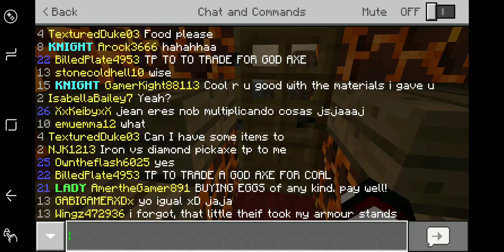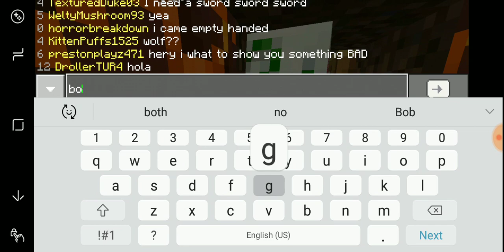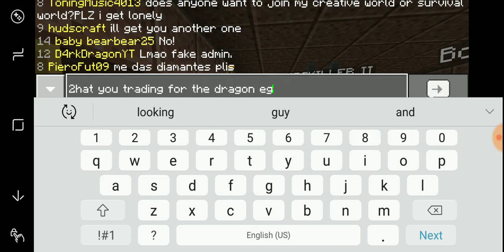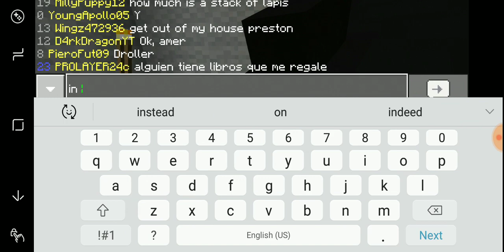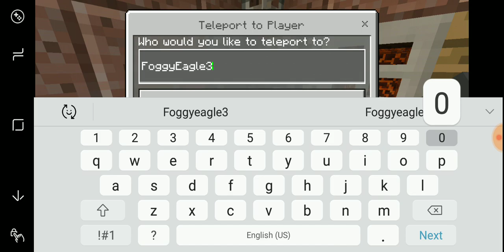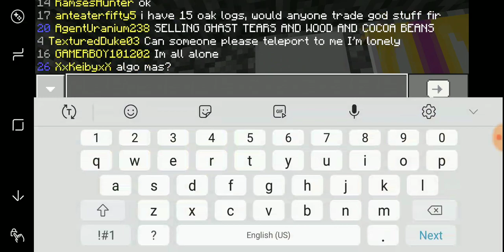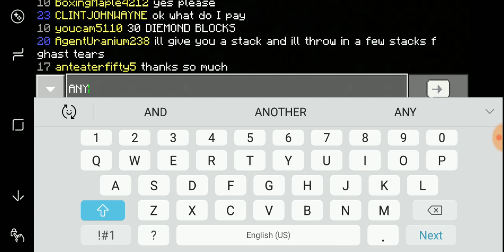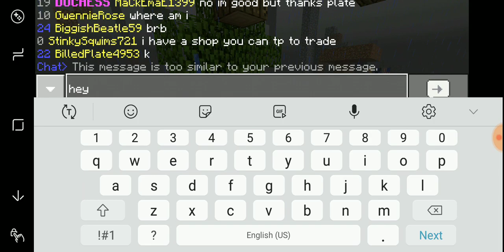Mineplex shop gameplay